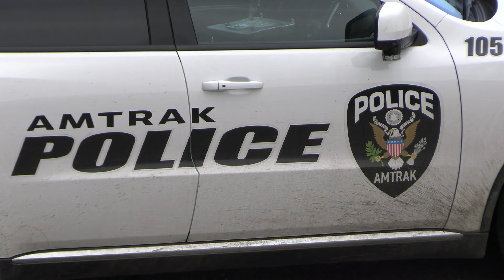Amtrak Vermonter 55 with Amtrak Police Waiting (why are they there?) Brattleboro VT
I caught Amtrak Vermonter 55 on 2/24/22 in Brattleboro, VT.  For some reason, Amtrak Police were waiting at the station.  I'm not sure why.  At first, I thought maybe there was an issue and a passenger needed to be escorted/removed.  But the officer didn't end up doing anything.  He just walked along the train some and then drove off after Amtrak left.

If something was up and you're aware, please share!